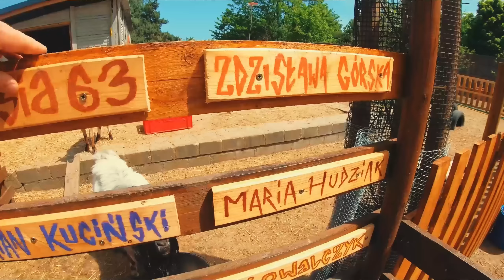🐷 PRZYJECHAŁ PO ŚWINKĘ 🐷 moje MINI ZOO / odc. 224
🐔 Każdy  może wesprzeć żyjące tutaj zwierzęta dokonując wpłaty na poniższy nr konta:
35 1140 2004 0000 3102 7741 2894

Pozdrawiam wszystkich.
NEGATYWKA

🌟moje socjale🌟

ISTNIEJE również możliwość wsparcia mnie przez YOUTUBE
Sprawdź bonusy za wspieranie!